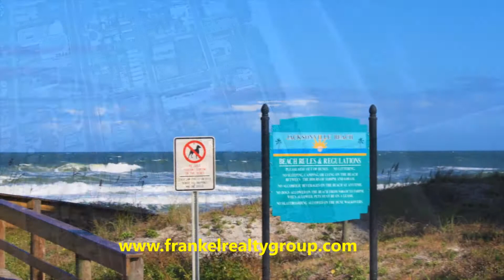The Oceanic Condos Jacksonville Beach Video Tour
The Oceanic Condos in Jacksonville Beach are some of the most luxurious oceanfront condos in our area. The Oceanic Condominium is just 11 stories and just 1 unit per floor. (So you have only 11 condos). This means every unit is an "end unit" with beautiful panoramic oceanviews going north and south. Each condo in The Oceanic is 3,537sf.

Have a question about Jacksonville Beach The Oceanic? Want to see a condo for sale in The Oceanic?